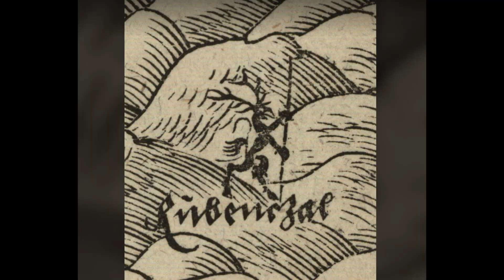Zamek Księcia Henryka - alternatywa dla lockdown-u.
Tym razem zabierzemy Was w podróż do magicznego miejsca, położonego na szczycie góry Grodno. Zamek Księcia Henryka to XIX wieczna budowla, która wchodziła niegdyś w skład ówczesnego parku krajobrazowego. Dziś zamek stanowi punkt widokowy, z którego widać doskonale całe pasmo Karkonoszy.

Każdy, kto wspiera nas na patronite otrzymuje unikatowe pamiątki: vouchery do atrakcji turystycznych, koszulki, naklejki i kody rabatowe na produkty w sklepie stylkarkonoski.pl

Dziękujemy tym, którzy wspierają nasz kanał : Kamdża Street Food, restauracja Swojak, firma usługowo poligraficzna "Omega", pracownia druku i reklamy "Nesonto", Roksana Krzywniak i Krąg Czarownic, Konferansjer pro Kamil Zięba, Łukasz Kazek, Agnieszka Klenowska, Mikołaj Zajączkowski, Agata Gąsecka, Łukasz Rzeszut.

Stałym patronem kanału jest portal sudety.pro, partnerem medialnym kanału jest dziennik Wałbrzych

zdjęcia : Wikipedia

Zdjęcia ruin zamku - Piotr Jochymek